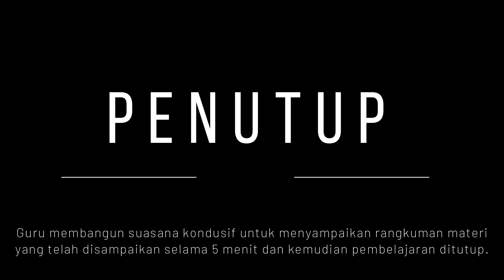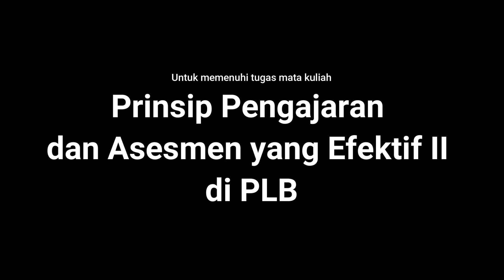Video Pelaksanaan Pembelajaran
Aktivitas 1.9. Video Pelaksanaan Pembelajaran
Untuk memenuhi tugas mata kuliah prinsip pengajaran dan asesmen yang efektif ii di PLB
Oleh Gitto Suhartono (2215751)
PPG Prajabatan PLB UPI 2022